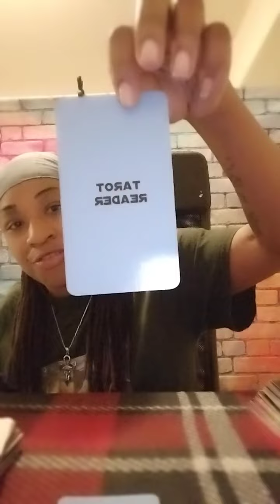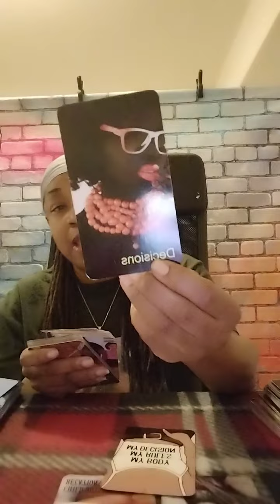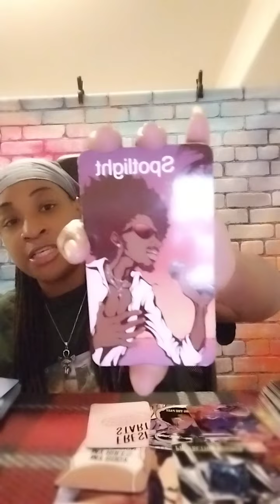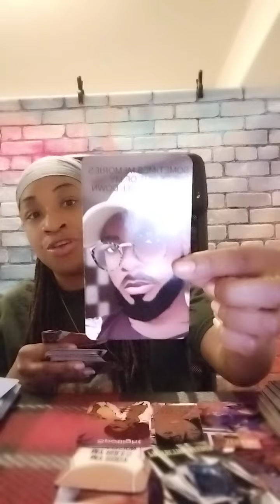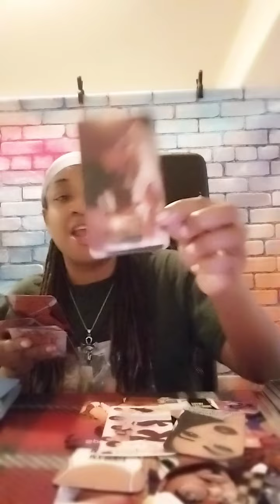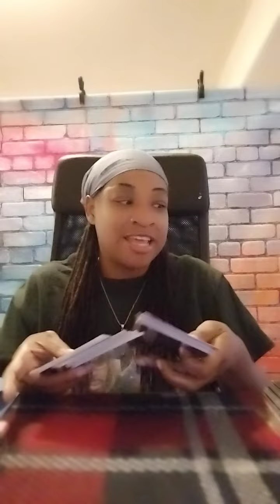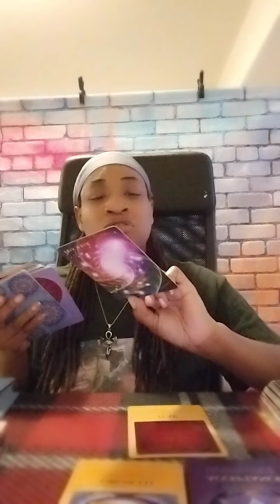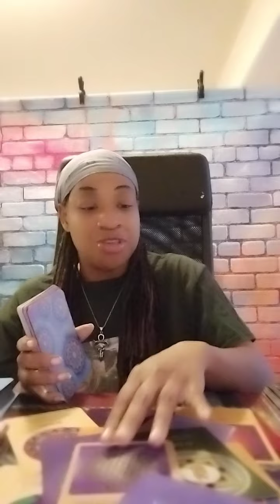Dream Message: Bust It My Enemies Give Me Reason 2 Be The Last Mf Breathin. 🙈🙊🙉👀🧐🤔🤯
Creative Illuminations

Prices/ Added Services

Price Change
15 Min Quick Pick Energetic Reading $ 22.22

25 Min snapshot of your situation Anything Goes Energetic Reading $ 33.33

60 Min Reading @ 77.77

This Are In-depth, Investigation Energetic Reading, with these particular energetic messages, we will dig deep and uncover any secrets that you need to know. This service also comes with 6 pendulum yes or no questions.

Mentoring Consultation Services  @ 30 min for

$ 33.33

With this particular service I will be individuals heal from spiritual, mental, emotional, physical, verbal abuse. If you guys are ready to reclaim your power and your life back please book with me, and I can assure you that you will receive your second chance. We are all winners, you choose what direction you want, starting here and today!

Life Coaching Consultation Services @ $44.44 @ 30 min

With this particular service I will guide you along your journey on how to live a more productive energetic and loving life. I am able to help you transform your life, by helping you pick the proper decisions and choices to help you achieve your goals by providing guidance and support in various areas including goal setting for future plans.

Reiki Practitioner Healing Services: 30 min and Longer statting @ 33.33

With the  direction of the most high, I use alternative medicine which is a technique called Palm healing which is a universal energy that is transferred from the most high to my palms to you to deliver you the healing that you need. I am a emotional and physical healing practitioner that's here to help heal inner and outward.

Examples of What I am able To help You heal from:

Cancer, Chronic Pain, Infertility, Digestive Problems, Parkinson's Disease, Psychological distress including depression and anxiety, also stress related issues.

Anddddd last but not least

If you guys feel like you have had any dark magic, voodoo, hex, negative energies, toxic energies gossiping energies

I do offer spell breakers and they start @ 22.22

No I don't do black magic but I do remove it

Thank you Collective for letting me guide and heal you energetically, emotionally, and spiritually.

If you guys are still interested in any of these services

or
you can book with me on my Facebook business page

Creative Illuminations
by simply following the link below will take you to that specific web page.

I do ask for payment up front before any of these services are started, thank you in advance

You can send your payments to

or through Facebook Messenger

Please book with me @ Creative Illuminations to secure your spot.